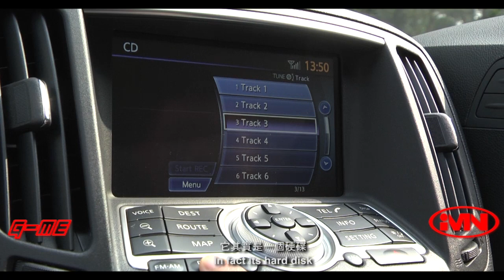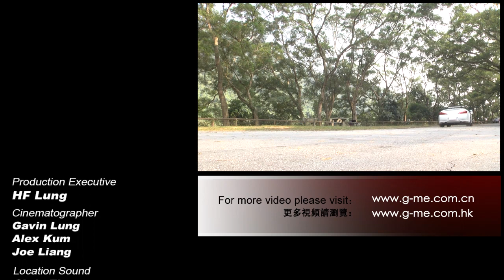The New 2013 Infiniti G37 Convertible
The New Infiniti G37 Coupe